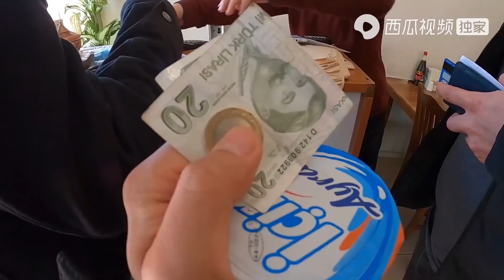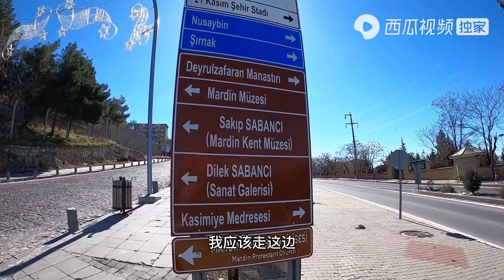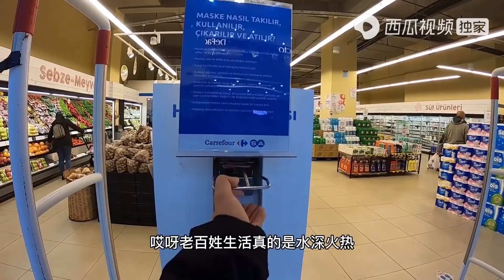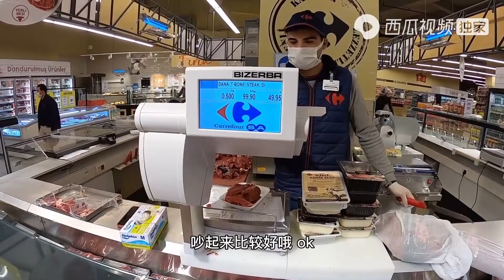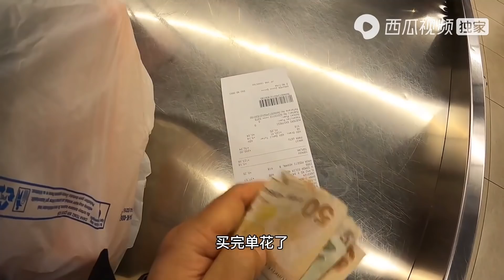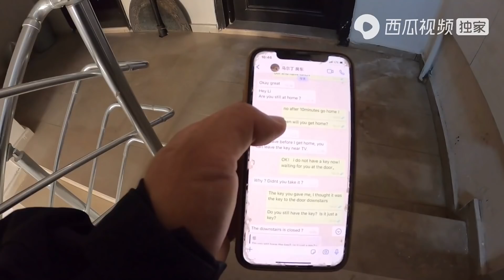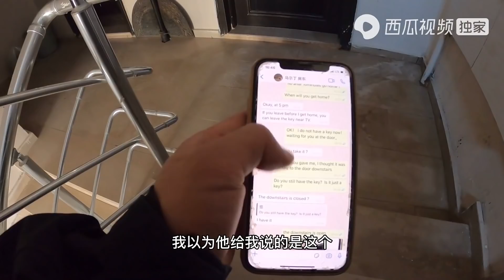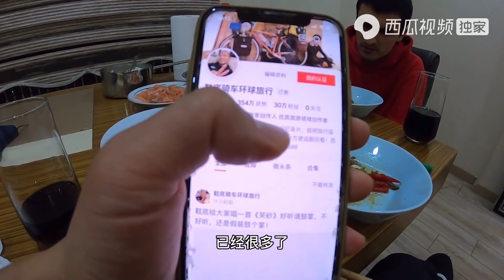环球旅行594天：当年地理老师说的对，这个平原那是真的很平啊！【鞋底骑车环球旅行】